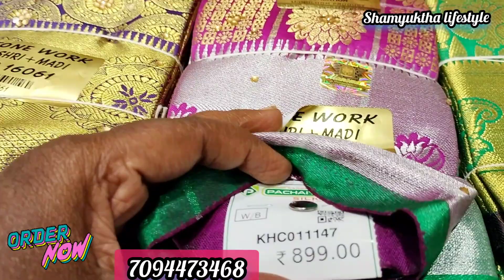T.Nagar kanjipuram pachayappas Rs.199 onwards sarees collections 💕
shop details
pachaiyappas silks
T.nagar Usman Road